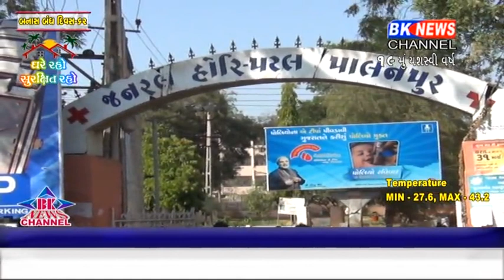પાલનપુરમાં હોસ્પિટલની પાછળ તાજું જન્મેલું નવજાત શિશુ મળ્યું